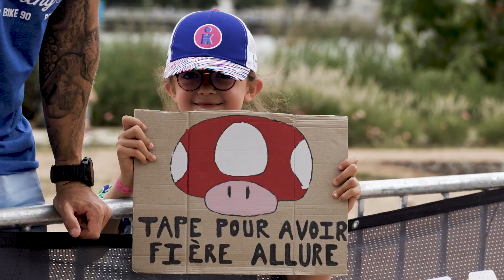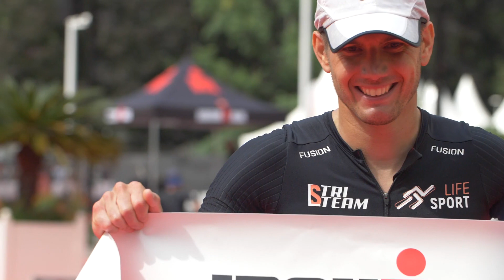IRONMAN Vichy FULL - édition 2021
Crédit : Ironman Vichy / Activ Images